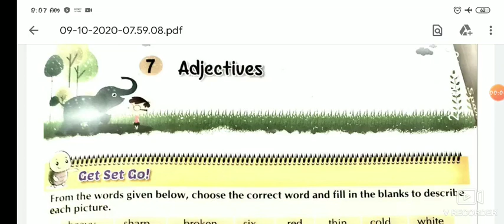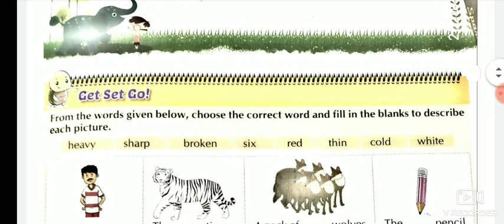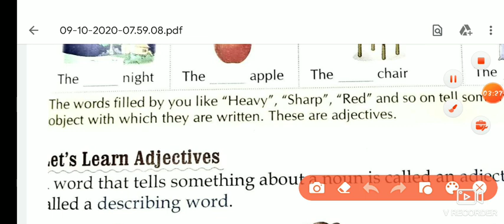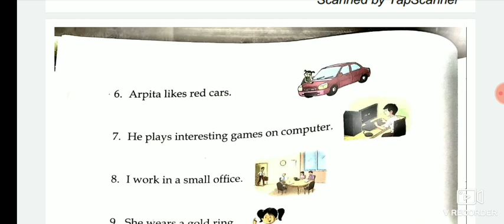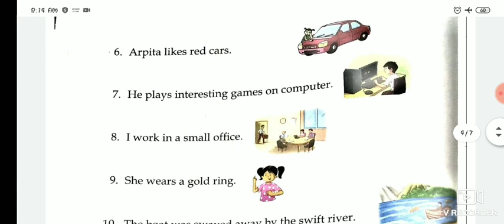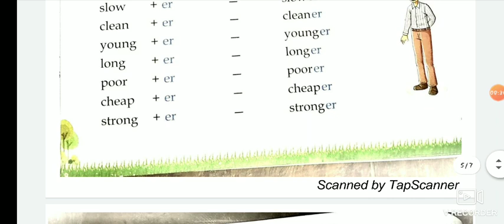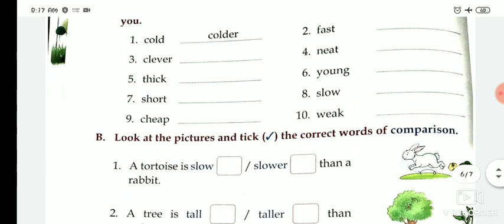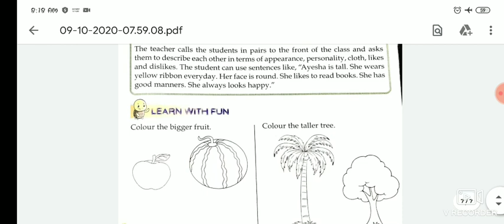class 2nd Chapter 7 adjectives